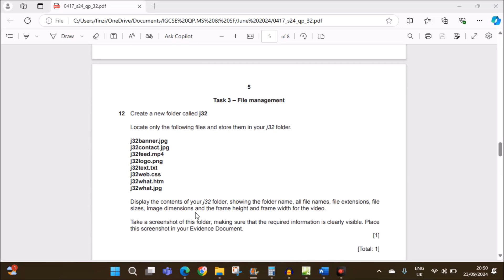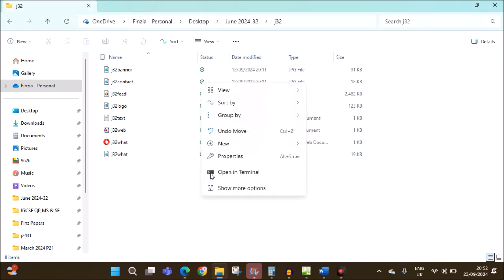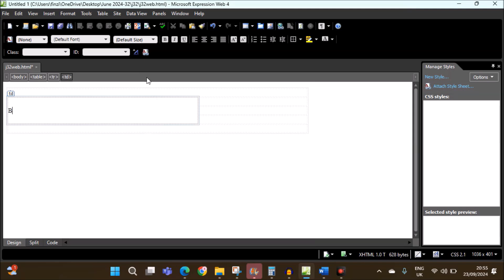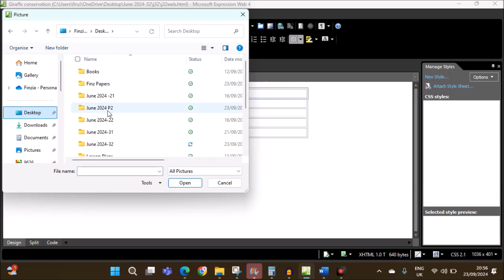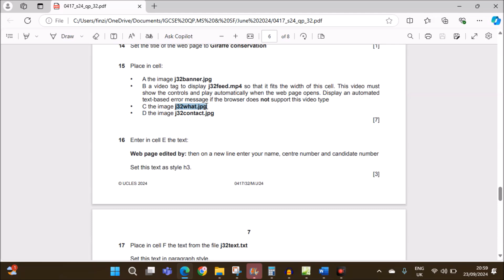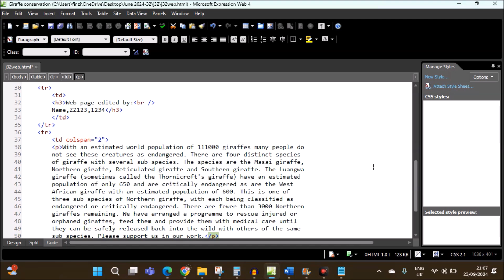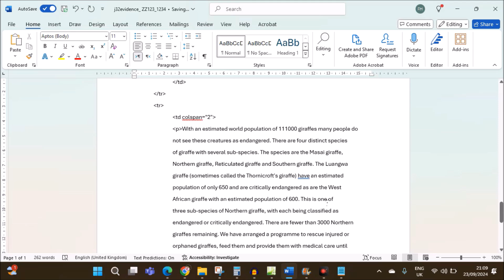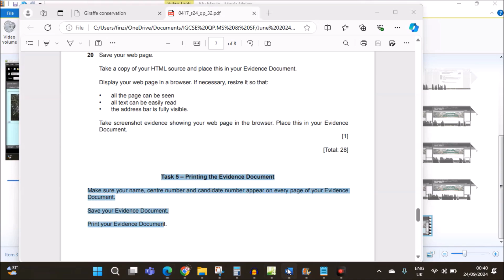IGCSE ICT (0417) June 2024 P32 Webpage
Spreadsheet